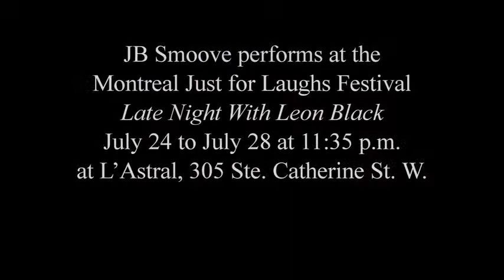JB Smoove in conversation on Curb Your Enthusiasm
The standup comic JB Smoove talks about his TV show, Curb Your Enthusiasm. Smoove is performing in Montreal at the Just for Laughs comedy festival through Saturday, July 28. Get show details and read our interview with him
(Phil Carpenter/The Gazette)